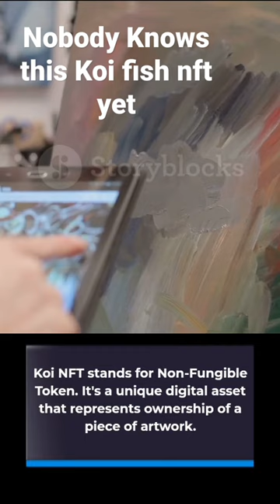Discover the Secret Koi NFT Art Everyone is Talking About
Introducing an exciting and rare piece of digital art, the "Nobody knows this Koi NFT Art". This stunning artwork is unlike anything you've seen before and is sure to captivate your attention. This one-of-a-kind piece is not only visually stunning, but it also has a unique and powerful story behind it.

In this video, you'll get an exclusive inside look at this remarkable piece of NFT art and discover the hidden meanings and symbolism that make it so special. From the intricate details of the design to the use of vibrant colors, every aspect of this piece has been carefully crafted to create a truly captivating experience.

So, if you're a fan of digital art or just curious about the latest trends in the NFT space, don't miss this chance to learn about the "Nobody knows this Koi NFT Art". Whether you're an art collector, investor, or simply looking for something new and exciting to discover, this video has something for everyone.

So, sit back, relax, and get ready to dive into the world of NFT art and discover what makes the "Nobody knows this Koi NFT Art" so special.